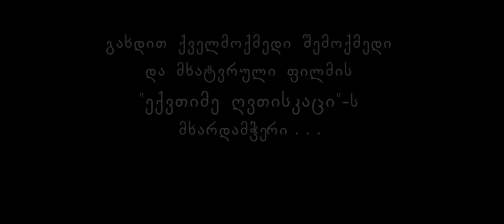ქართული ხმების კვარტეტი - ჩუმ მაღნარში / Kartvelian Voices Quartet - Chum Maghnarshi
Nikoloz Khomasuridze - Director & Producer
Vasili Dolidze - Cinematographer & Colors
Nikoloz Bartkulashvili - Production Manager
Sopio Iosebidze - Costume Designer
Ramaz Chantladze & Nino Chikaidze - Production Designers
Sopo Machavariani, Giga Bagratiobn-Gogadze & Tamar Mamisashvili - Make Up
Sai Jugeli - 1st AD
Ana Barjadze - 2nd AD
Davit Khachaturyn - Gaffer